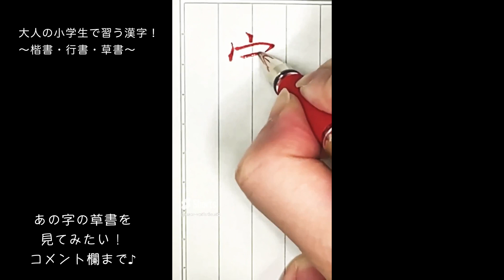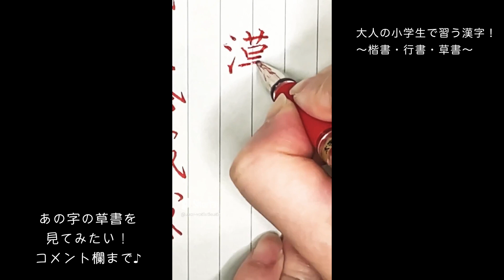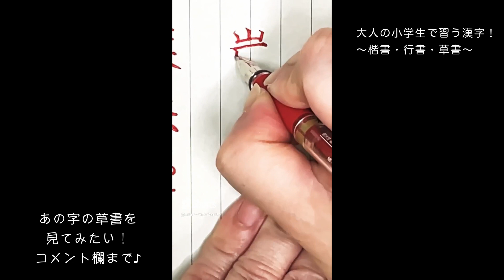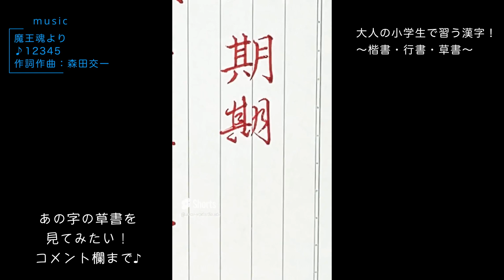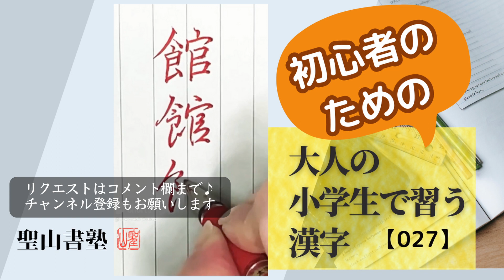初心者のためのボールペンで書く大人の小学生で習う漢字〜楷書・行書・草書〜【027】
ショート動画“大人の小学生で習う漢字！“シリーズの261〜270をまとめてみました！
小学生で習う漢字を、楷書・行書・草書で書いていきます！

■BGM■ーーーーーーーーーー
魔王魂より
♪12345
作詞作曲：森田交一

▼Amazonで確認！
下敷き　※一般で使用する推奨品です。

▽楽天で確認！